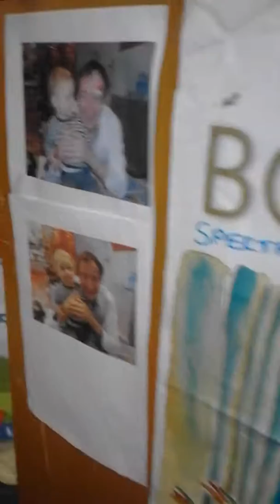Pierre 31 juillet 2016